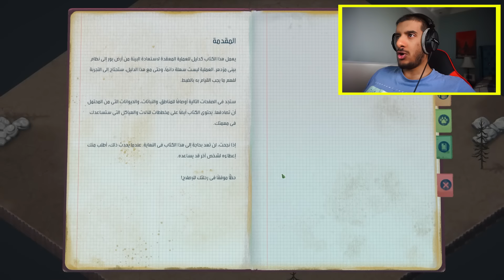بديت بأرض ميتة وتعيسة الى ارض جميلة وخضراء 😍